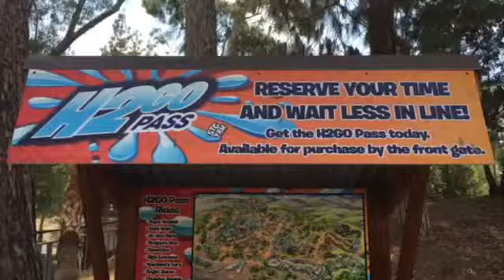Raging Waters H2Go Pass Kiosk LA San Dimas 2016 Water Park